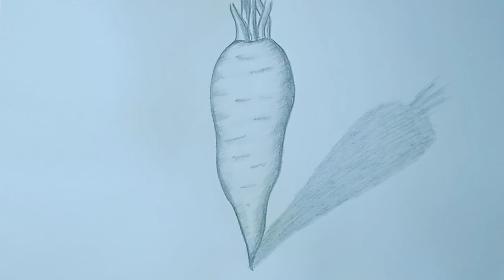How to make a easy carrot 🥕 drawing. Official Art Anju.